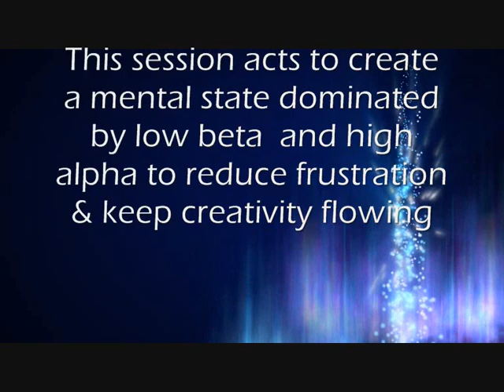Peaceful, Creative Focus Music: for Reading, study, artistic work, gentle soothing music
Wishing you better sleep, peaceful meditations before sleep and inspired living.